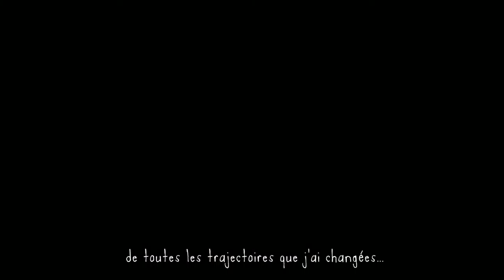Life is Strange - Episode final, trailer de lancement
L'aventure du jeu Life is Strange touche à sa fin avec ce cinquième et dernier épisode, désormais disponible au téléchargement.

Max apprend qu'il est impossible de contrôler le temps à mesure qu'elle approche inexorablement de la décision la plus difficile de sa vie. Pendant ce temps, Arcadia Bay se prépare à essuyer la tempête du siècle...